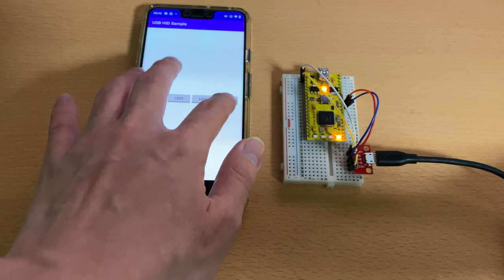Control mbed LEDs from Android